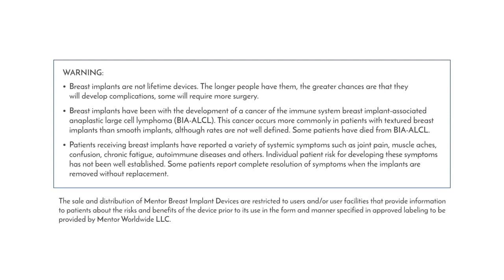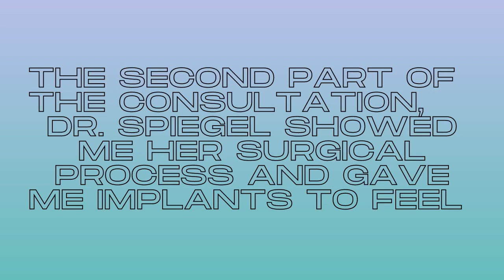PLASTIC SURGEON CONSULTATION: BREAST IMPLANTS, REVISION SURGERY,WHAT WENT WRONG DURING MY MASTECTOMY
**My revision surgery never happened // it was unexpectedly canceled. Please see update video **

THERE IS A BOXED WARNING ASSOCIATED WITH BREAST IMPLANTS. Click here for more detail on the risks associated with breast implants.

In this video I bring you with me to meet with a plastic surgeon consultation where we discuss which breast implants are right for me, why she is suggesting I go with Mentor implants, what went wrong during my mastectomy, how it can be fixed with my upcoming revision surgery, how she would fix my scars and more! You really get to experience the whole consultation with me.

I got to feel all three different brands of implants and compare them for how they look and feel. I was blown away by how soft and natural @breastimplantsbymentor felt and was so excited that she recommended those for my revision surgery.

Reminder: every body is different and these are general statements / statements that are right for me and my body. It’s always best to talk to YOUR team of doctors before making any decisions that are right for YOU!

Thank you Mentor for partnering with me on this video!